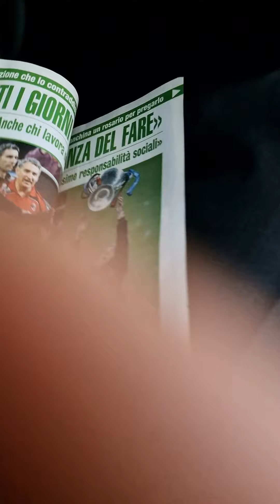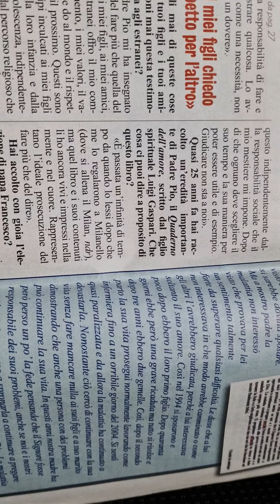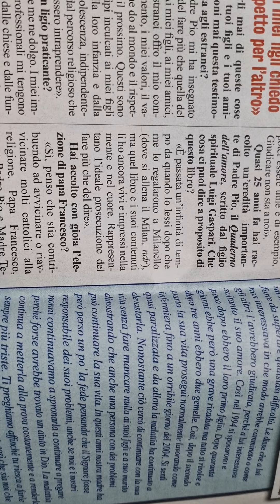27 Ottobre 2022(1)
padre Pio e Luigi Gaspari